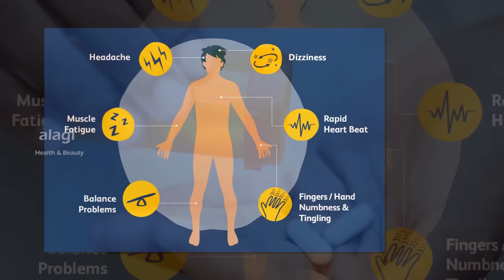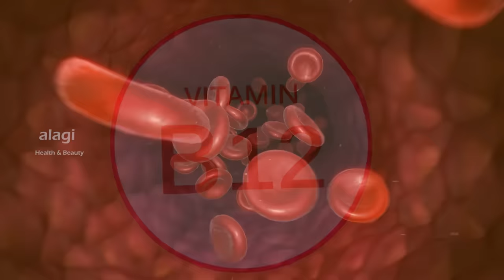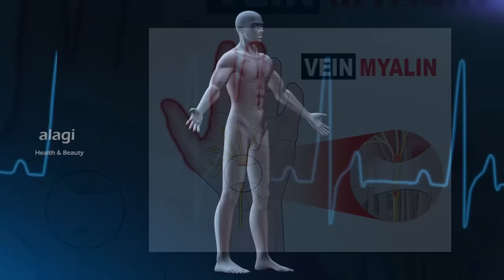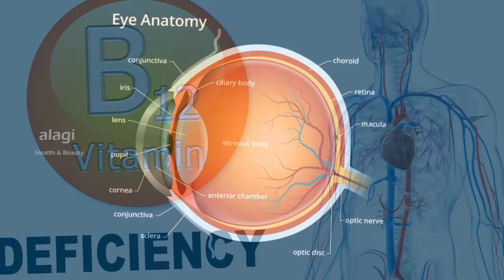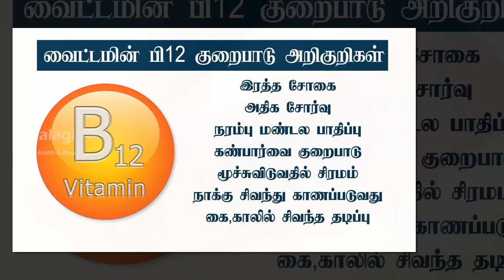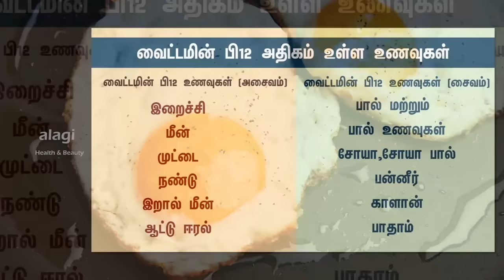வைட்டமின் பி12 குறைபாடு அறிகுறிகள் | Vitamin B12 Deficiency Symptoms | Signs of low Vitamin B12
SIGNS AND SYMPTOMS OF VITAMIN B12 DEFICIENCY | B12 DEFICIENCY | LOW VITAMIN B12 SYMPTOMS IN TAMIL | வைட்டமின் பி12 குறைபாடு அறிகுறிகள் | Vitamin B12 Deficiency Symptoms | Signs of Vitamin B12 Defeciency | Health Tips Tamil \ Thanks for watching...For More Health & Beauty Tips. please subscribe our YouTube channel.

In this video about what is vitamin b12. Scientific name of vitamin b12 is Cobalamin. vitamin b12 deficiency symptoms in tamil.And how to cure vitamin b12 deficiency naturally. If you having vitamin b12 deficiency eat vitamin b12 rich foods in your daily foods.It Easily curable disease. please watch my video and support.

வைட்டமின் பி12 குறைபாடு அறிகுறிகள்
இரத்த சோகை
அதிக சோர்வு
நரம்பு மண்டல பாதிப்பு
கண்பார்வை குறைபாடு
மூச்சுவிடுவதில் சிரமம்
நாக்கு சிவந்து காணப்படுவது
கை,காலில் சிவந்த தடிப்பு

வைட்டமின் பி12 அதிகம் உள்ள உணவுகள்
வைட்டமின் பி12 உணவுகள் (அசைவம்)
இறைச்சி
மீன்
முட்டை
நண்டு
இறால் மீன்
ஆட்டு ஈரல்

வைட்டமின் பி12 உணவுகள் (சைவம்)
பால் மற்றும் பால் உணவுகள்
சோயா,சோயா பால்
பன்னீர்
காளான்
பாதாம்